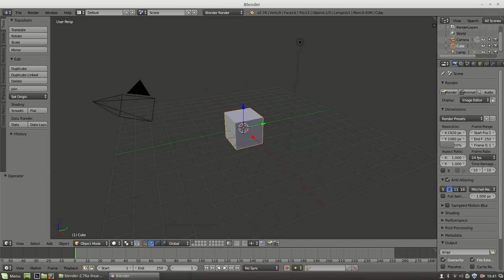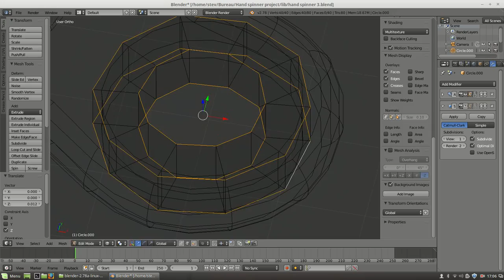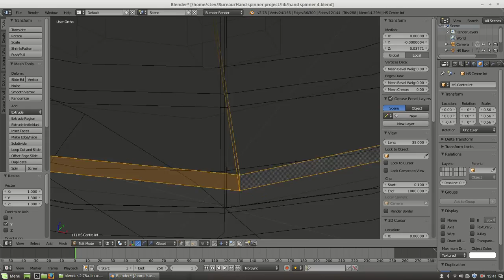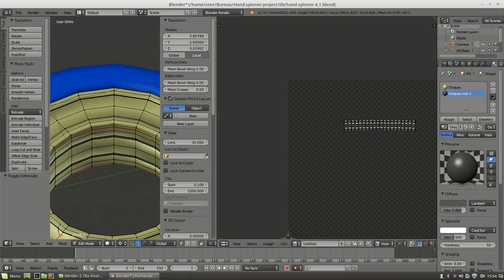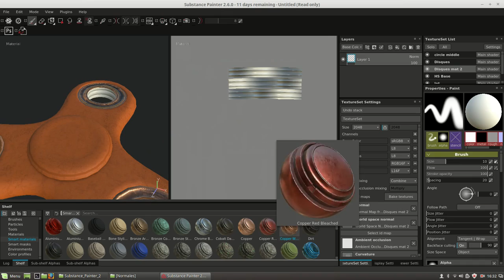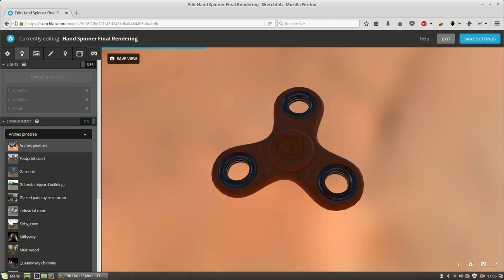Un Hand Spinner modélisé en 3D avec Blender [ Timelapse ]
FR: Le Hand Spinner est un gadget anti-stress (qui à été en en tandance en 2017 ), dont la partie central est un simple roulement à bille.
Ici, vous pouvez voir comment je réalise un Hand Spinner avec Blender, Substance Painter.& sketchfab.

EN: The Hand Spinner is a anti-stress gadget (very popular in 2017 ), the central part is a simple ball bearing.
Here, you can see how i create a 3D Hand Spinner with Blender, Substance Painter & sketchab.

00:00 • Introduction
00:05 • Blender : modélisation 3D
03:30 • Blender : UV Mapping
04:07 • Substance Painter : Texturing
04:44 • SketchFab : Texturing & Compositing Final

[ GREEN SCREEN ]

[ SOCIAL LINKS ]